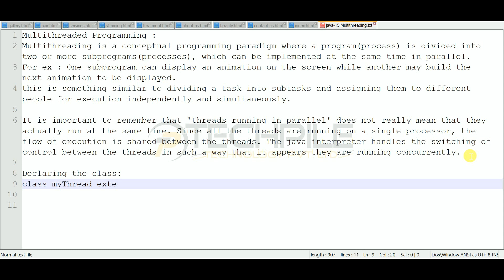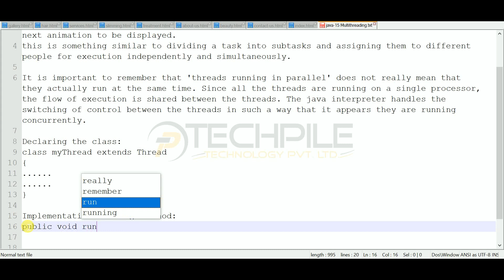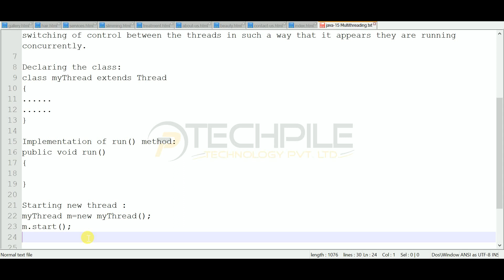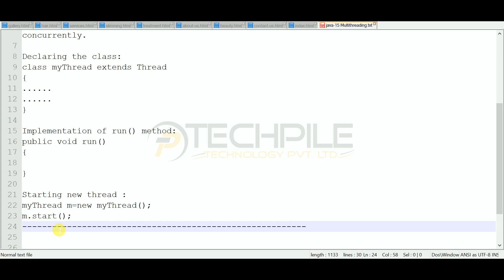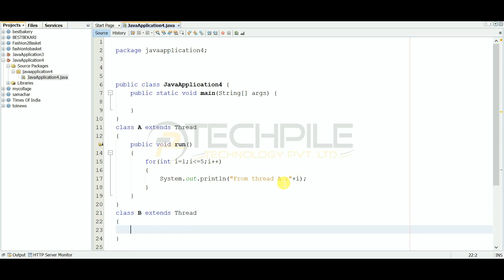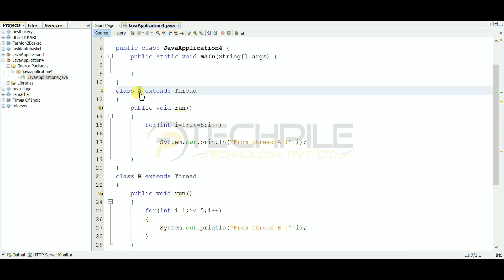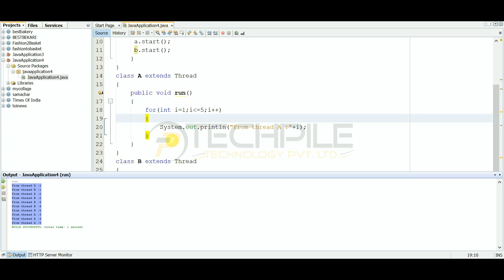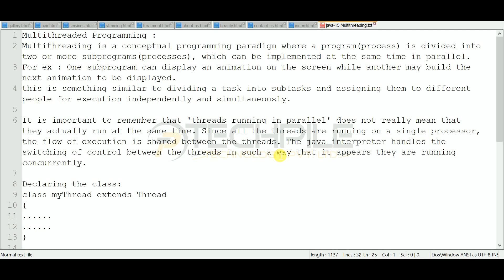Multithreading in Java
This video contains the full concept of Multi-Threading. This is very important topic of java that provides concept to run multiple programs concurrently and simultanously.

Learn Multi-Threading in Java with Simple Example.
Using Thread class and Runnable Interface.

In computer science, a thread of execution is the smallest sequence of programmed instructions that can be managed independently by a scheduler, which is typically a part of the operating system.

The implementation of threads and processes differs between operating systems, but in most cases, a thread is a component of a process.

Multiple threads can exist within the same process and share resources such as memory, while different processes do not share these resources.

Using two different task at the same time means multi-tasking. The thread is unit of a process.

Where multithreading is used in Java?,
What is multithreading in Java?,
What is multithreading explain with example?,
How do you create a thread?,
thread in java,
Java in hindi,
java for diploma,
java for B.Tech,
Object Oriented Programming ,

Learn Java